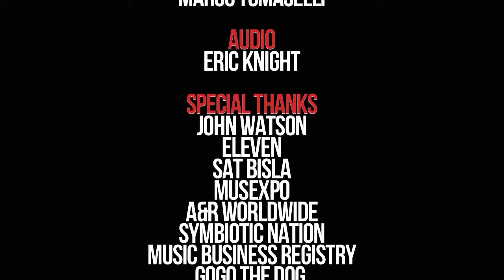What Managers Want in Artists - John Watson - Artist Manager - Eleven - MUBUTV Insider Series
In our episode entitled, "What Managers Want in Artists", MUBUTV's Ritch Esra sits down with Artist Manager John Watson to discuss the artist, manager relationship as well as the worldwide success of Goyte.

John Watson is a prominent Artist Manager whose company Eleven represents some of Australia's leading Music Artists, such as Gotye, Silverchair, Missy Higgins, Birds of Tokyo, Cold Chisel among others.

Questions asked during video:

0:00 - Intro

1:11 - How has your role as a manager changed over the years?

5:29 - Last year your client Gotye had on of the largest hits in the world. Somebody That I Used To Know. Can you talk about the origins of that and how that record spread?

8:05 - Beyond on the music, what are the qualities that you personally look for in any client that you’re willing to take on?

Executive Producers: Eric Knight & Ritch Esra
Hosted by: Ritch Esra
Directed by: Mario Tomaselli
Cinematography: Mario Tomaselli
Editing: Mario Tomaselli & Eric Knight
Audio: Eric Knight